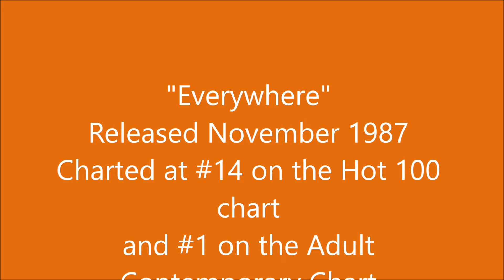Everywhere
The new Chevy EV commercial reminded me of our older daughter and my wife and all their car time listening to Fleetwood Mac cassette tapes.  Two "goin' " gals that's for sure.  Except, whether it was a Cutlass or a Delta 88, they were always in an Olds.